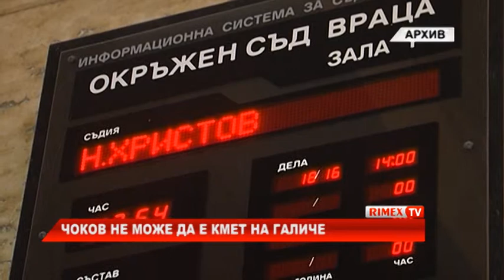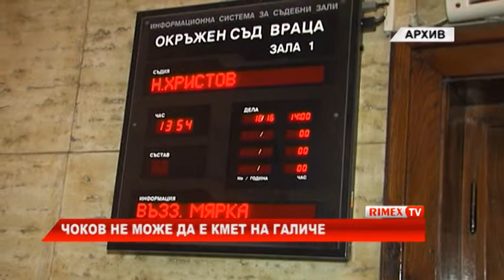RimexTV: Чоков не може да е кмет на Галиче